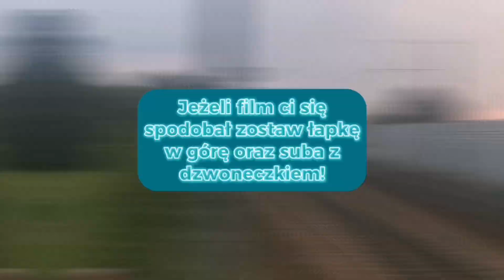D2 ➡️ Osiedle Młodych - Man Fast Starter LE DKM Legionowo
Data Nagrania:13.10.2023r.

Krótki opis filmu:
Zapraszam na przejazd wyjątkowym i unikatowym na cały świat autobusem marki MAN z serii Starter czyli Man Fast Starter LE który kursuje w ramach Darmowej komunikacji miejskiej w Legionowie.

Pojazd:Man Fast Starter LE
Rok produkcji:Brak danych
Zajezdnia:Brak danych

Przejazd został nagrany na odcinku Rynek (Legionowo) - Siwińskiego.